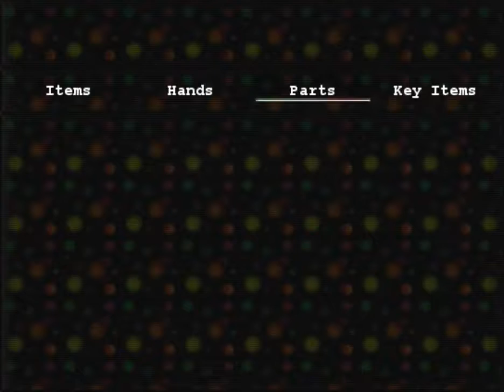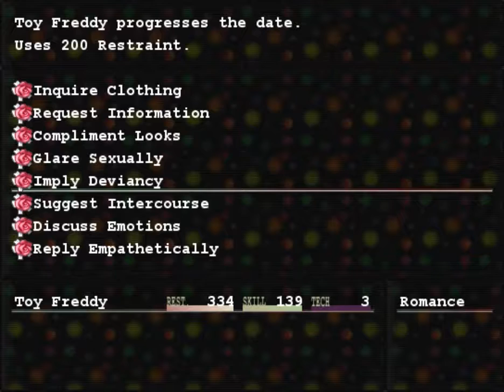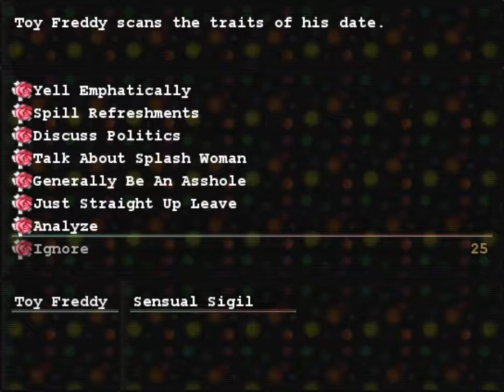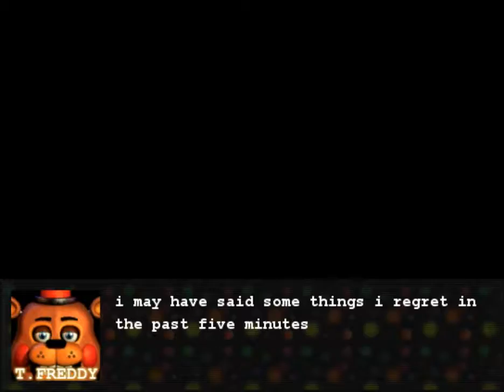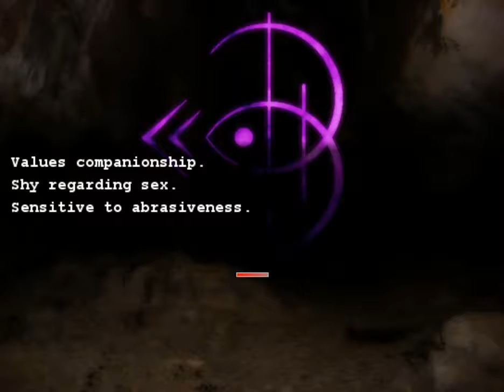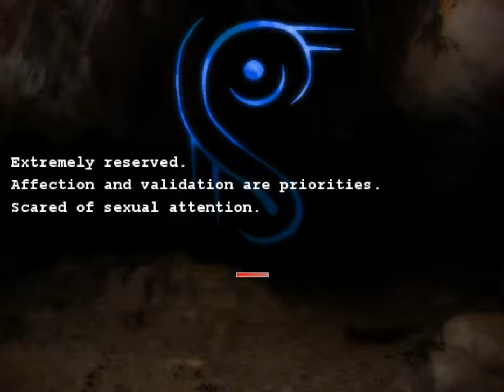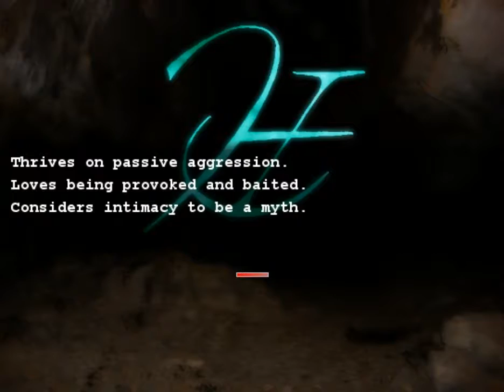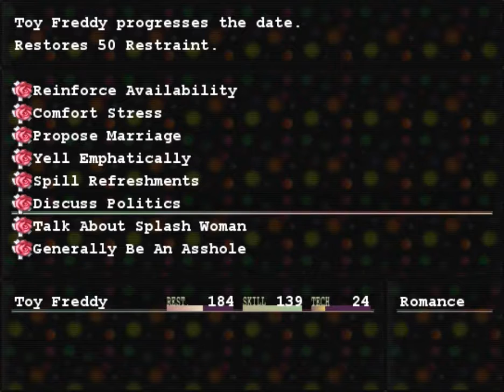DATING SCENARIOS... WHAT?! | Five Nights at Fuckboy's 3 Final Mix (Act 0) Part 1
So, the original Final Mix just recently got an update, adding an "Act 0" to the game... and it's actually HARD! I guess dating is the darkest art...